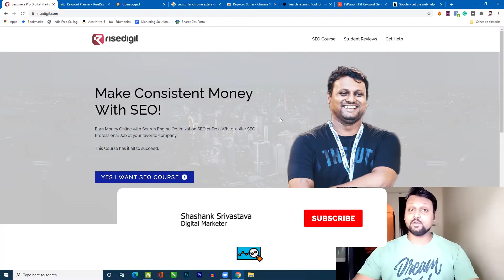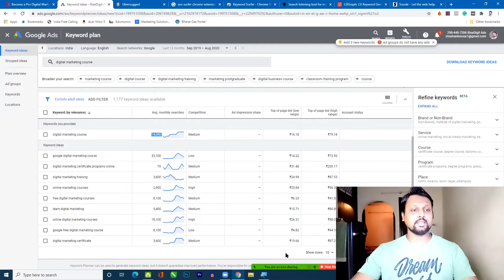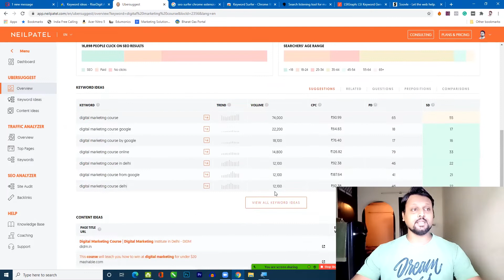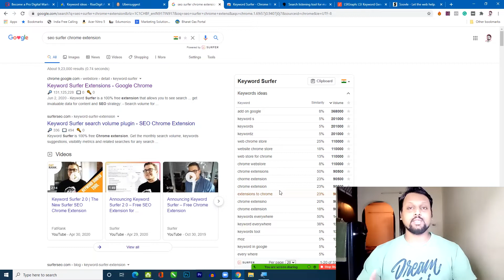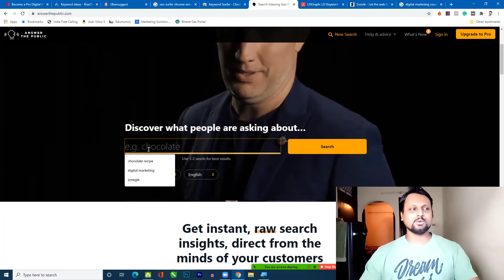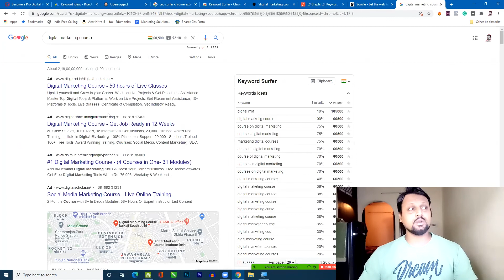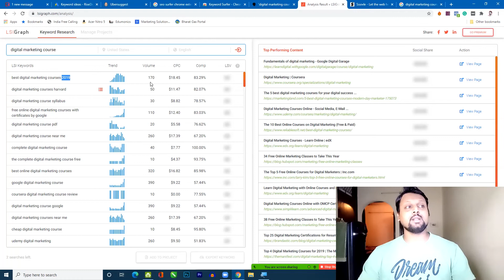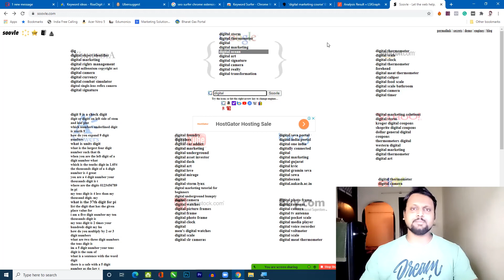Free Keyword Research Tools | 6 Best Tools | No Paid Tools Required (Hindi)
Hi, if you are struggling to find Best Free Keyword Research Tools in 2020 and you are limited in budget, you still can make $1000 monthly or even more without paid tools.
Watch this video till the end and get the best 15 free keyword research tools to help rank your keywords with ease.

Gadgets & Gears used in the video -
(Few or all links below makes a commission from Amazon)

1. Digitek DTR 550LW Lightweight Tripod
2. Maono AU-A04 Condenser Microphone Kit (Black)
3. Using an Oppo F1s Selfie Expert smartphone.
4. Simpex LED 630 - Ultra Slim - Professional LED Video Light
5. 8 feet Shootvilla Portable Flash Light Stand
6. Most Recommended Lapel Mic for All (Boya BYM1 Mic)